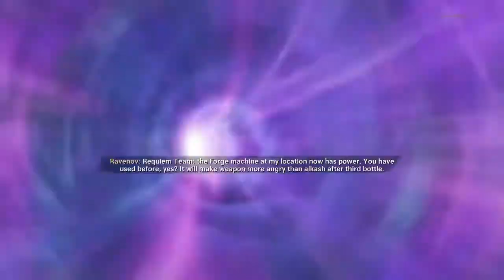How Season One Went.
Cold War Season One

Music
-Menu music of BattleBlock Theater made by Analogik
-8-bit Adventure by AdhesiveWombat

Creator: Kane